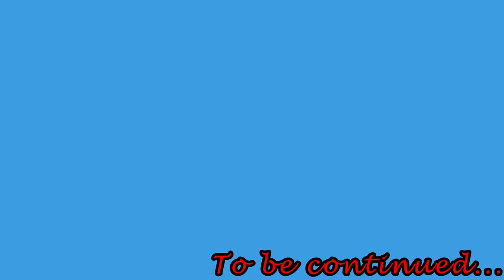Scuba Dive - ClearWater FL - 05/2019